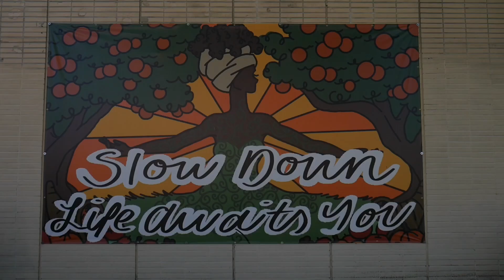The Rise of Artist’s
This is the intro for a documentary I will eventually be making about Pomona and how I want to take it in an artistic direction.
The introduction of “The Pomona Project”.